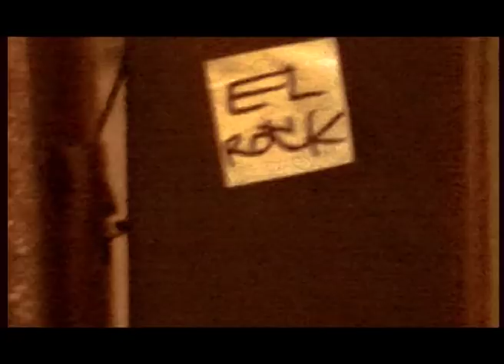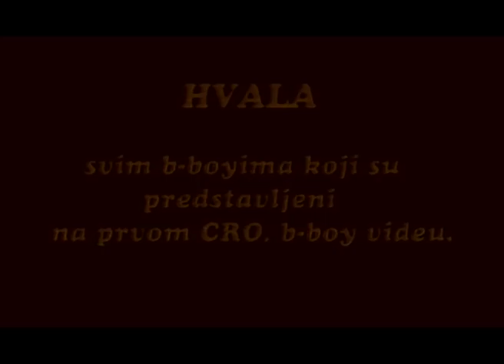No words - first Croatian break dance video document rare footage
"No Words" is the first Croatian "bboy tape" made as a collection of shots which represents bboy life in Zagreb in years 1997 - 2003.

This video material was made by bboy El Rock from FreeStyle Kings Crew in order to archive the story of breaking life in Zagreb City at the time.

This days breaking is getting to Olympics in 2024, this breakers pawn the way for that in Croatia and more.

BBoys in video are:
El Rock
Real One
Mr.Iko
Floor Killah
Lord Tweex
Super Salee
AtomicRoc
Kris one
Air Horse
El Nino
Doox
Worda
Pinta
Sun Ray.

The music in the movie is the music of that time and then we was making it for home use only, so we dont own the music rights because this is a part of history and we didnt want to change it!

One love to all breakers, past, present and future!

About FreeStyle Kingz - FreeStyle Kingz Crew brings you video cuts of Croatian and Balkan breakers from 90' till now, this is our breaking video channel full of Croatian and Balkan breaking legends, which was and still are a part of this nice movement.

Our message to you - be free, live free and life will give you all the blessing